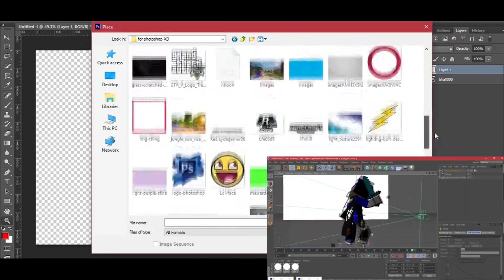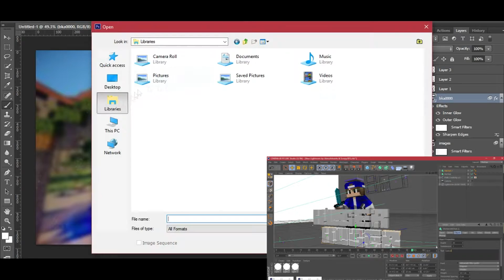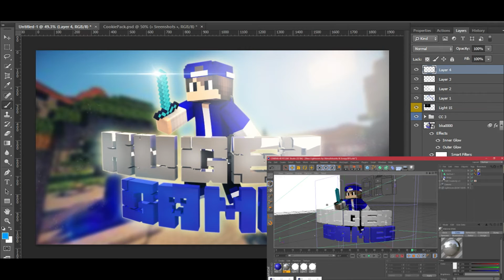ridiculousMC - Thumbnail [HUNGER GAMES] SpeedArt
Hi ridiculousMC its you again XD
Here's the download

Music - Meric - Take Off (feat. Paul Rey) TRAP NATION Remix

Programmes used
- Photoshop cs6
-  Photoshop cs6